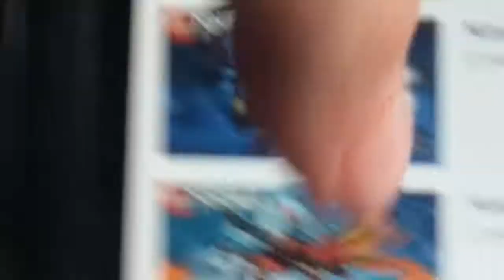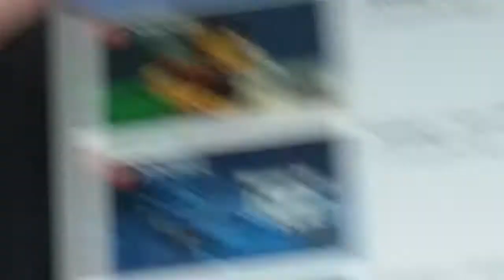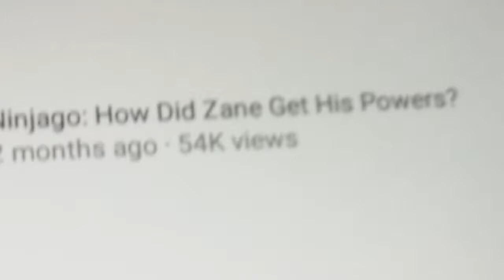How Did Zane Get His Elemental power's